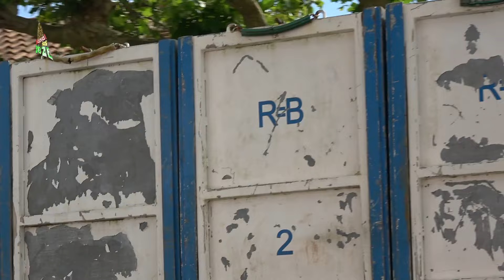O povo da tourada e o quinto toiro nas Doze Ribeiras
VISUALIZE O VÍDEO, CLIQUE, SUBSCREVA, AJUDA MUITO. OBRIGADO! kanaldasdoze #